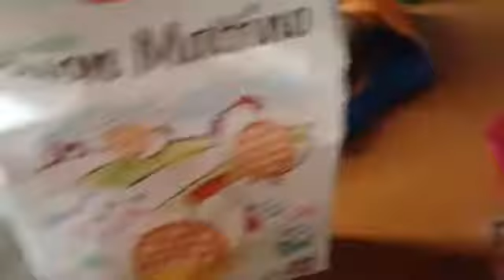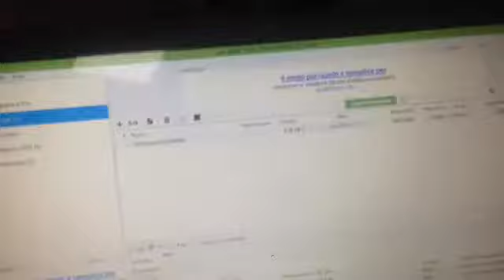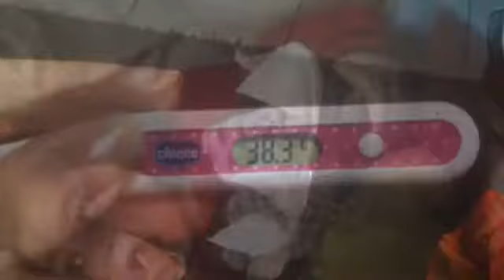Vlog epifania chloe non sta bene